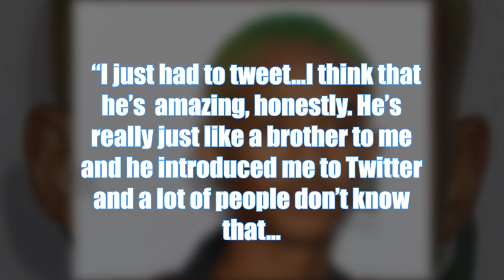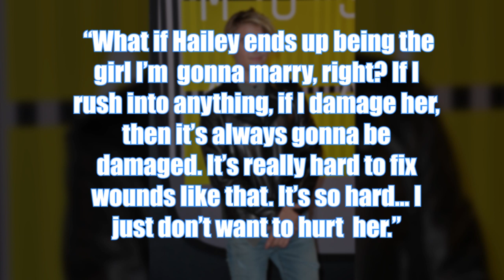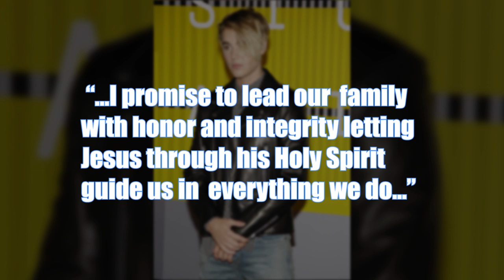The Untold Truth Of Justin Bieber!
What you didn’t know about Justin Bieber! From childhood stardom to intense romances

10. Rise To Fame

Bieber came out with “One Time” in July 2009 and became number twelve on Canada’s Hot 100 list during the first week. It also reached number seventeen on the Billboard Hot 100. “One Time” was certified platinum in the United States and Canada and gold in New Zealand and Australia. In November of the same year, he released the EP My World. The album was ultimately certified platinum in the United States, and it was certified double platinum in the United Kingdom and Canada. In early 2010, Bieber came out with the song “Baby,” which featured Ludacris, and it was a popular single worldwide. My World 2.0 was released in March of that year at the number one spot on the Billboard Hot 200 and reached first place on the Irish Albums Charts, Australian Albums Charts, Canadian Albums Charts, and the New Zealand Albums Chart. Justin Bieber was a household name at this point in his career, and more great things were coming.

9. Movies

Although he is mostly recognized for his musical career, Justin Bieber has also done some acting. In 2009, he played himself in the movie School Gyrls. From 2010 to 2011, Bieber also appeared in a couple of episodes of the series CSI: Crime Scene Investigation as Jason McCann. Justin also showed up for a short moment in Men in Black 3 as one of the aliens on a television monitor. In 2016, he showed up in Zoolander 2 playing himself as well. A year after that, the Biebs voiced K.I.T.T. in Killing Hasselhoff, and he continues to make appearances in various shows and movies. Justin is also well-known for his film Justin Bieber: Never Say Never, which followed him on his 2010 tour. In 2013, his movie Justin Bieber’s Believe came out as its sequel.